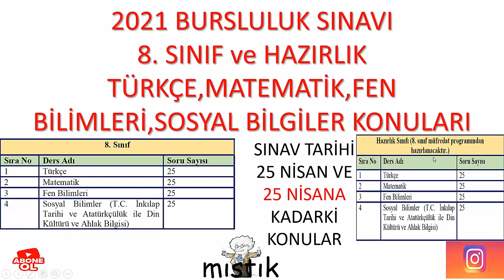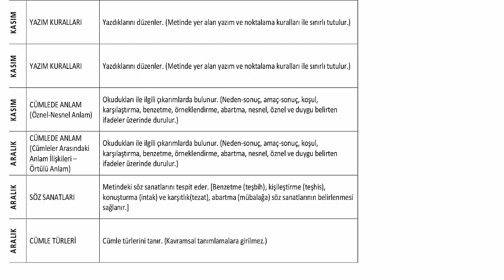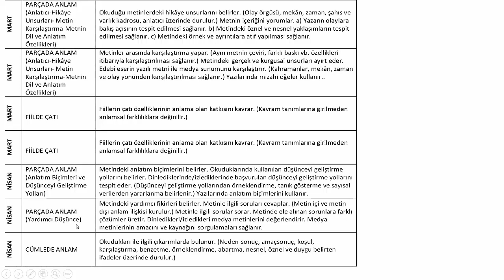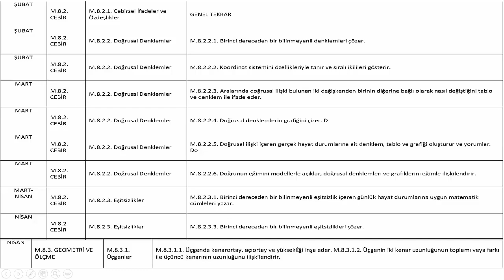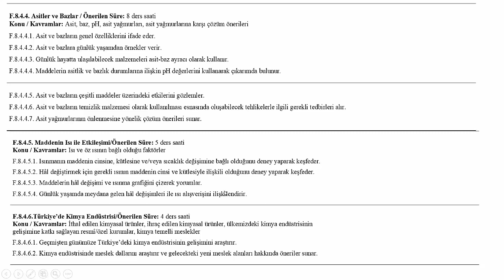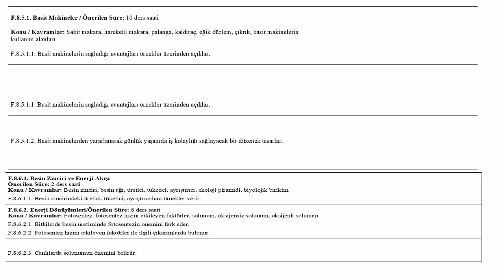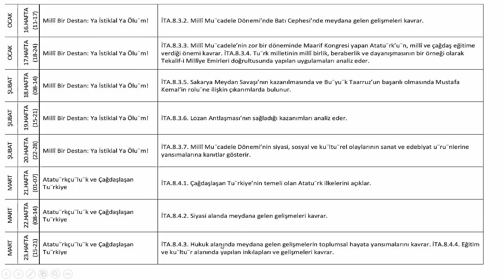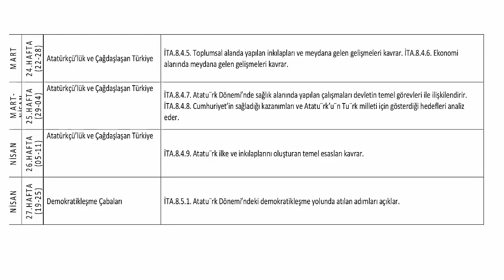8.SINIF VE HAZIRLIK SINIFI 2021 BURSLULUK KONULARI(Türkçe, Matematik, Fen Bilimleri ve İnkılap Tarih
DİKKAT!! SIANV ERTELENDİĞİNDEN TÜM KONULAR SINAVA DAHİL EDİLMİŞTİR. 8.sınıf ve hazırlık sınıflarının 2021 bursluluk sınavı 25 nisana kadar konuları. #8.SınıfBurslulukKonuları2021, #8.sınıf2021burslulukkonuları,